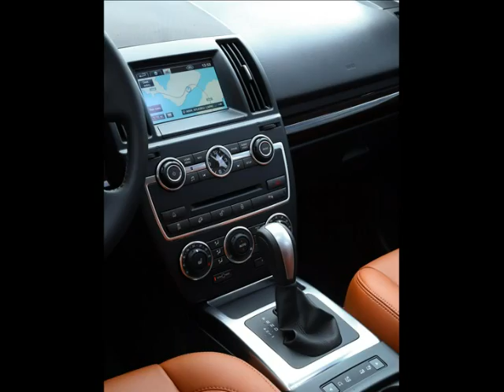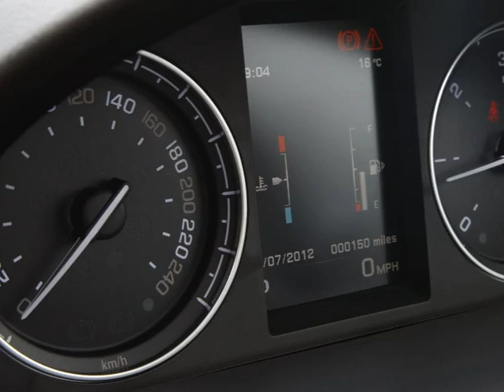2013 Land Rover Freelander 2 First Drive